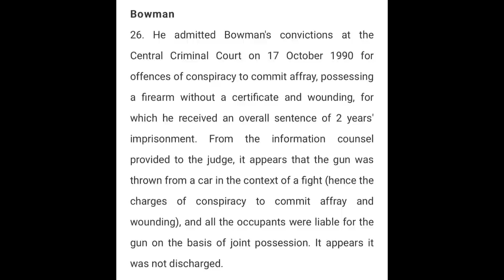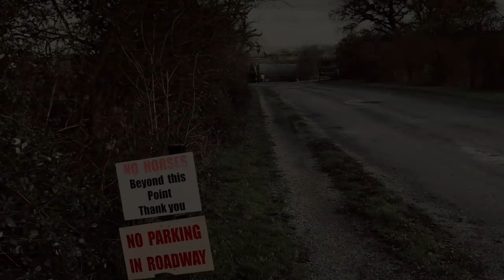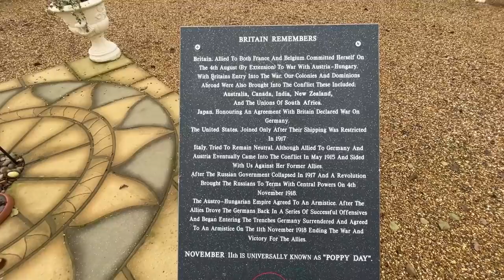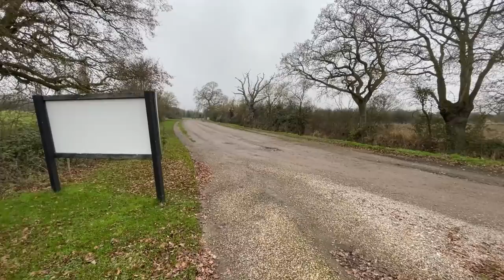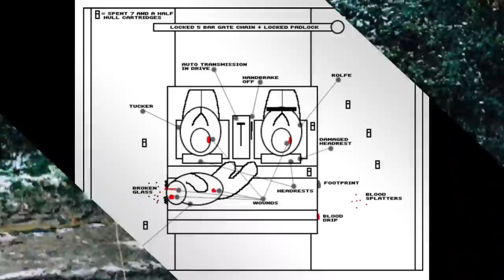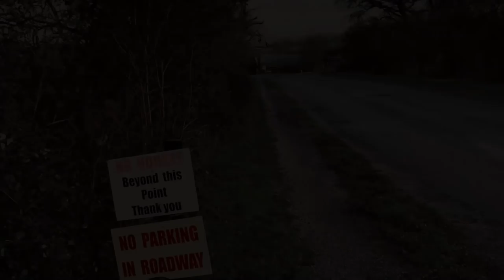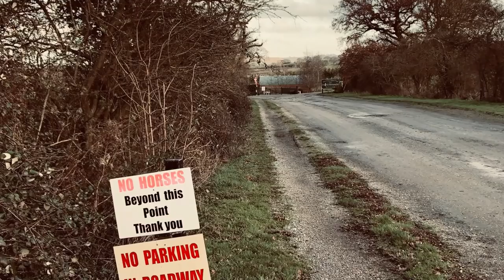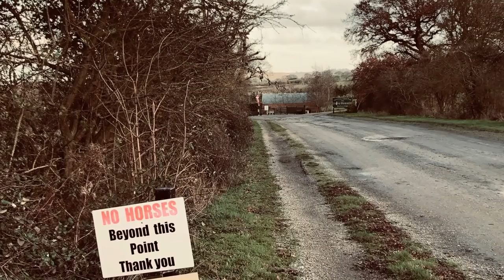The Essex Boys Murders | The Gun Club